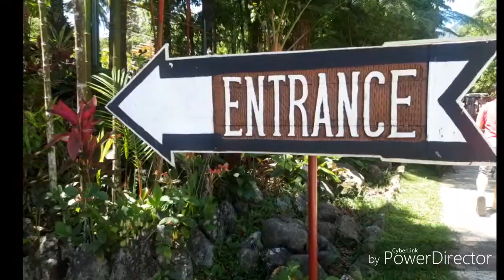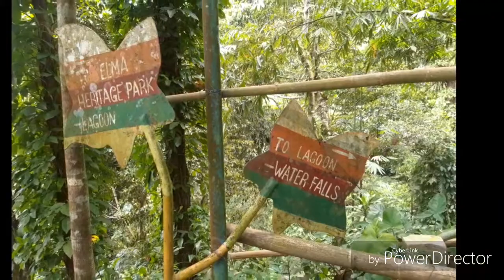Hiwagang natatago sa Villa Elma